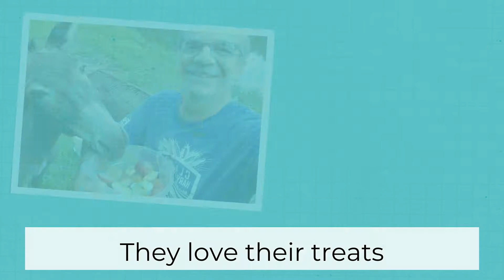Thank You For Helping Us Get Our Shelter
My name is Tony Molinaro, I am a sponsor and volunteer with Paw Project NC, located in Benson, North Carolina. We find ourselves in desperate need to build permanent shelters for these precious creatures and I am appealing to all my animal lover friends to please participate in the fundraiser I have created which will provide the necessary money we need. (estimated cost over $6,000).

About Paw Project Rescue
We are a 501 (c) (3) non profit group dedicated to helping local animals in need of medical treatment, food and finding a safe and loving forever home. As a 501 (c) (3) organization, your donations are tax deductible. Donations made to this fundraiser will go directly to Paw Project NC. to learn more.